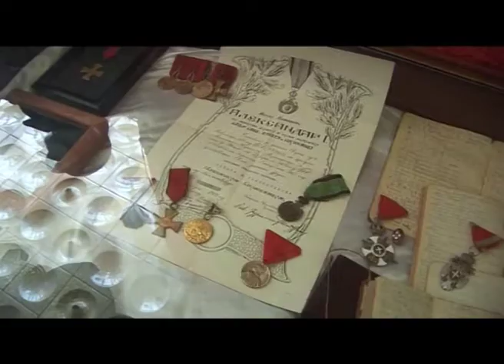Niš – Izložba ,,Srbija kroz vekove’’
Udruženje kolekcionara Niš organizovalo je izložbu ’’Srbija kroz vekove’’ povodom Prvog međunarodnog sajma kolekcionarstva. Izložba je postavljena u restoranu na šetalištu u Niškoj Banji, gde su posetioci mogli da vide uniforme i oružje iz raznih perioda srpske istorije.